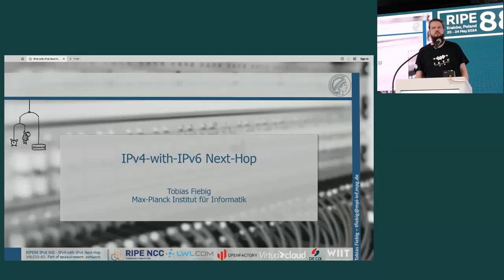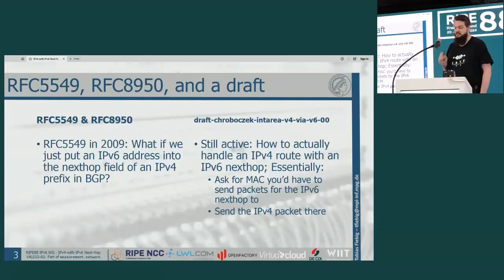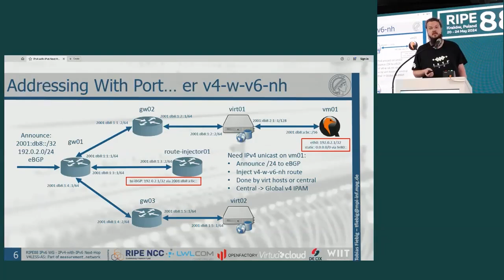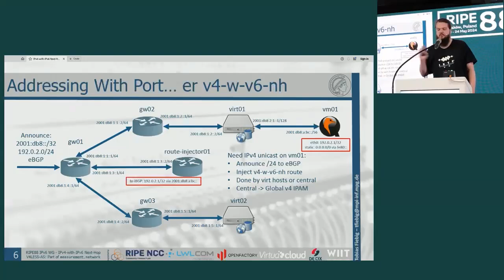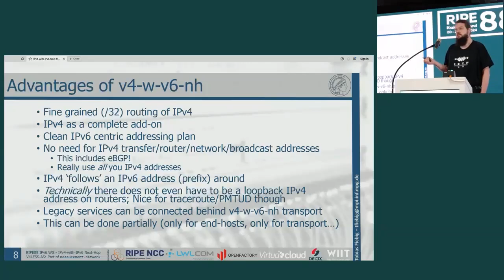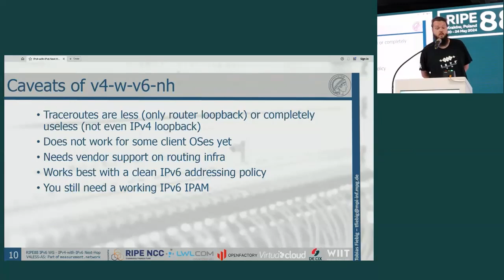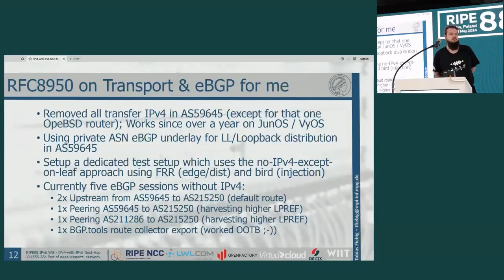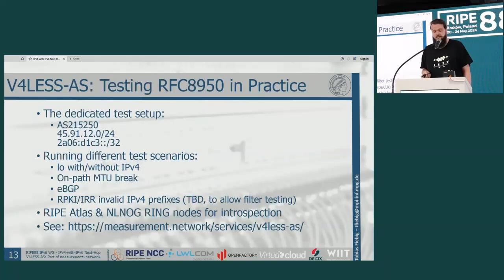Unlocking the Power of IPv4 with IPv6 Next Hop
RIPE Community Presentation

The push towards IPv6 is not just about the future—it's about optimising the present. Imagine a network where you can seamlessly integrate IPv6 addressing without abandoning your existing IPv4 infrastructure. Enter IPv4-with-IPv6 next-hop, a game-changing approach that's reshaping the way we think about network architecture. This methodology is not just a technical enhancement, it's a strategic necessity.

00:00 Stop Doing IPv4 Driven Addressing Plans
06:00 Advantages of v4-w-v6-nh
10:53 Roadmap: what is needed